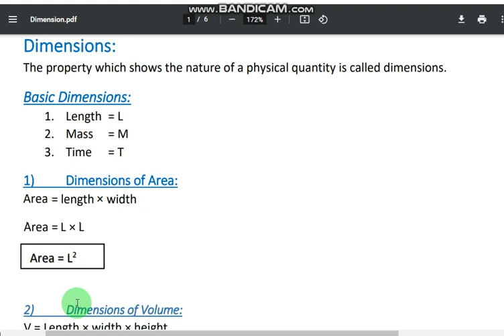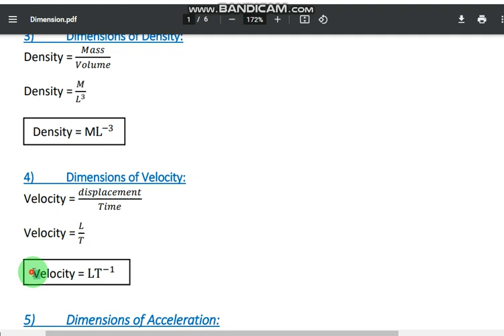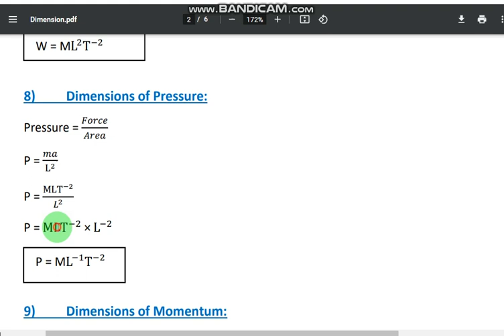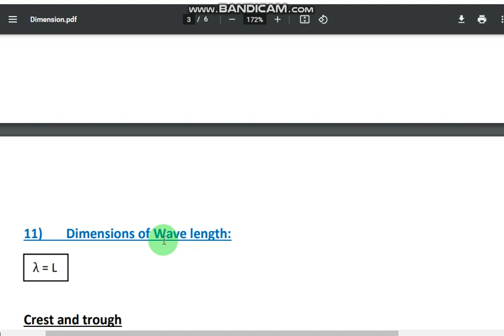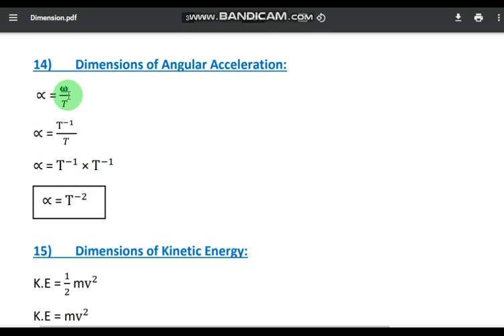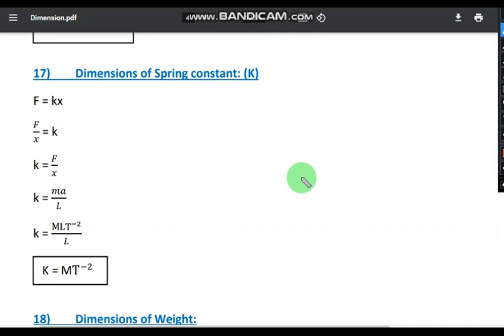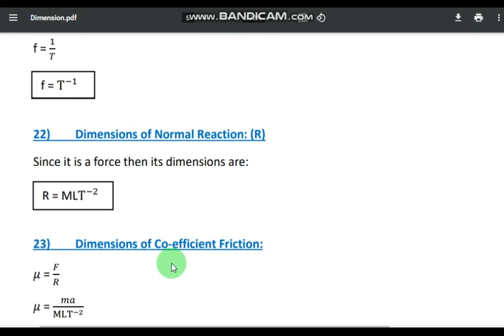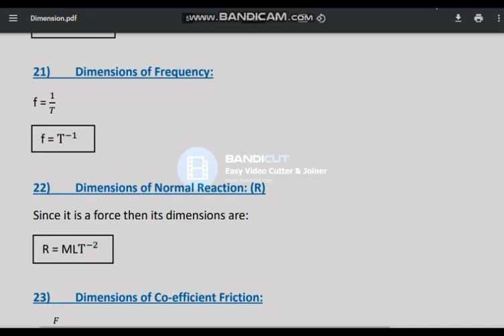Dimensions of Physical Quantities | Chap 1 | Physics XI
Dimensions of quantities is the basic concept which is used to express the units or formula in terms of M L and T.